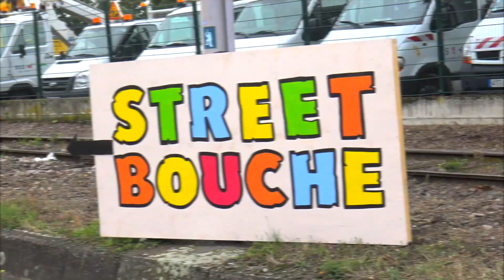HOT WINGS CONTEST (FESTIVAL STREET BOUCHE)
Merci à tous de regarder la vidéo!

Trop de LoVe! ♥️